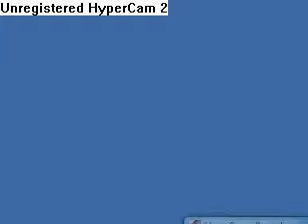Re:Pivot Fights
Redo